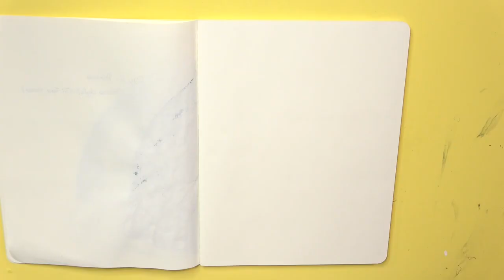Linktober 2020 Day 3 - Link (Zelda, Phantom Hourglass, Speed Drawing Painting)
It's Linktober Day 3 and I'm creating a drawing for prompt "Time"

Day 3 - Time
I've drawn Link from Phantom Hourglass

Materials

Reference: The picture is taken from the Manga The Legend Of Zelda - Phantom Hourglass
Erasable pencils: Faber-Castell
Ink: Deleter
Eraser: Tombow Dust Catch Mono
Brush: Winsor & Newton
White gel pen: Sakura Gelly Roll
Sketchbook: Moleskine Cahier Journal